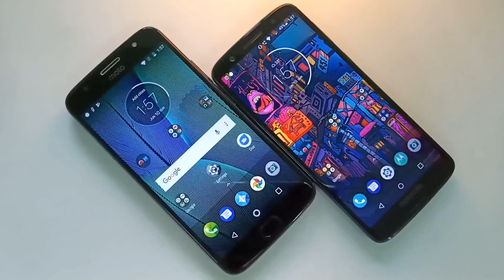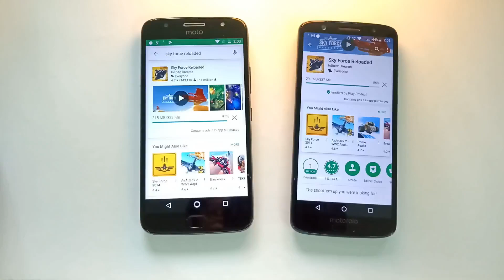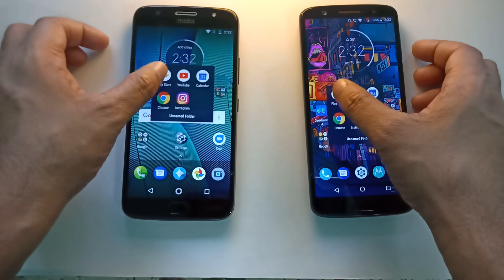Camera Comparison : Moto G6 vs Moto G5s Plus.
Iss video me hum karenge Moto G6 ke camera ka comparison Moto G5s Plus ke camera se..result amazing hai.